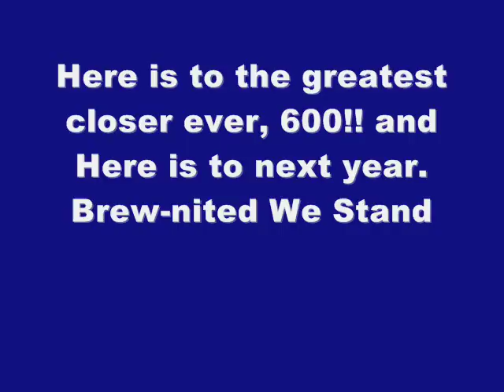Brewers 2009 Walk up Music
Shows walk up music from Rickie Weeks to Jonathan lucroy and even some pitchers